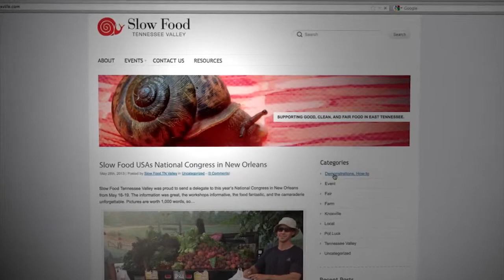KnoxZine: Guerilla Gardening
Bentley Marlow gardens on an abandoned property in the inner city.